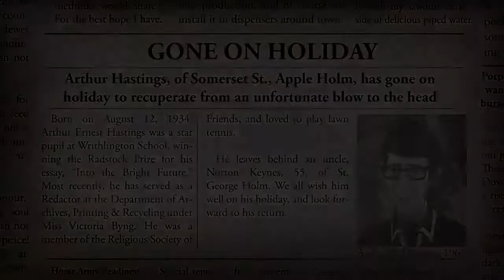Don't Worry Eat Curry